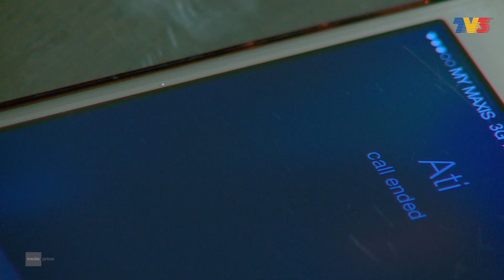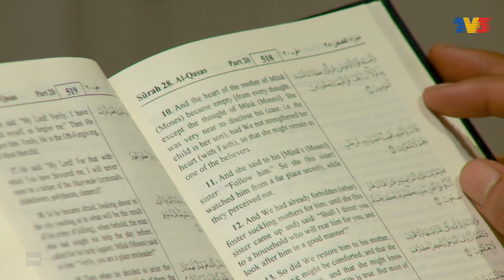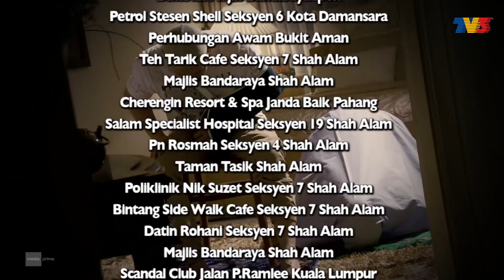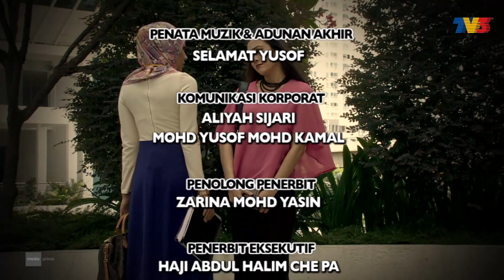Surah Buat Maisarah | Episod 2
Seorang gadis Melayu yang mengagungkan budaya Barat hanya kerana pernah menetap di Amerika beberapa tahun, bagaikan buku bertemu ruas, apabila terpaksa bekerja dengan pemuda Melayu yang menggunakan petikan ayat-ayat Al-Quran di dalam menegur dan menyedarkan si Gadis.

Pelakon : Syatilla Melvin, Beego, Shukri Yahaya, Zarina Zainuddin, Azri Iskandar, Shah Iskandar, Bella Dally, Abby Nadzri, Ieka Zulkifli